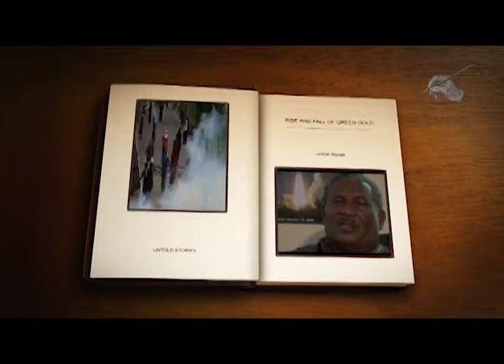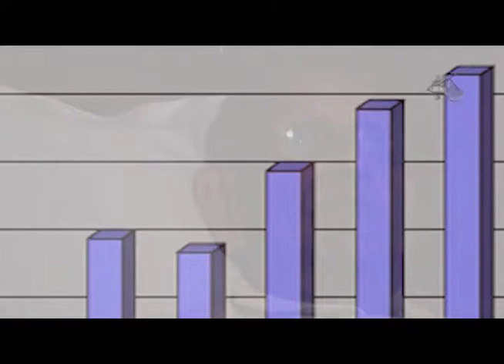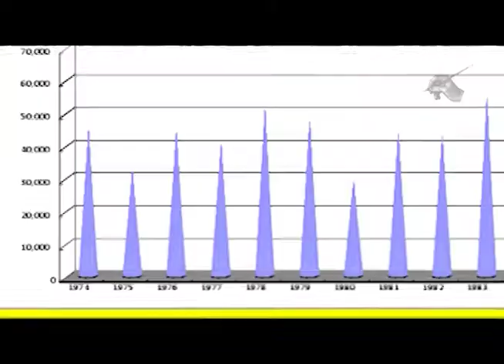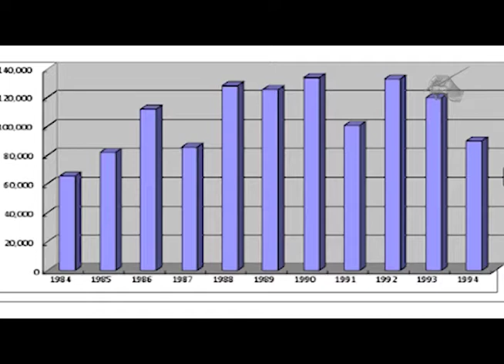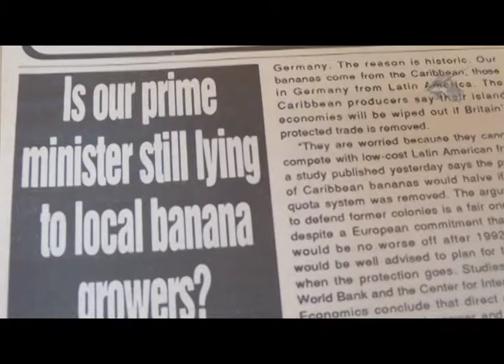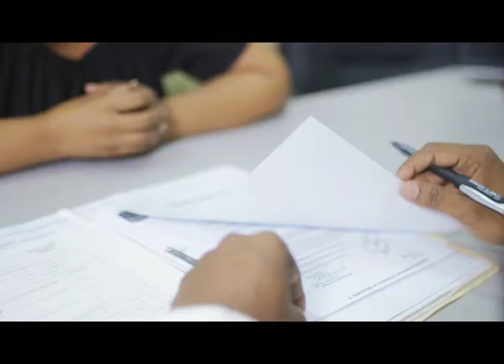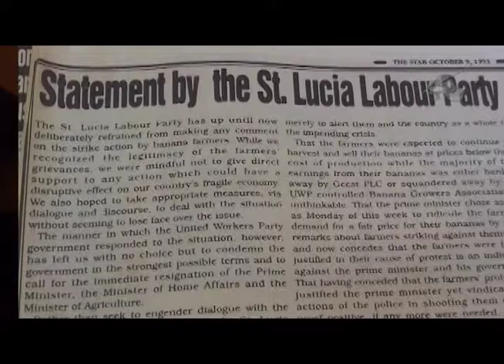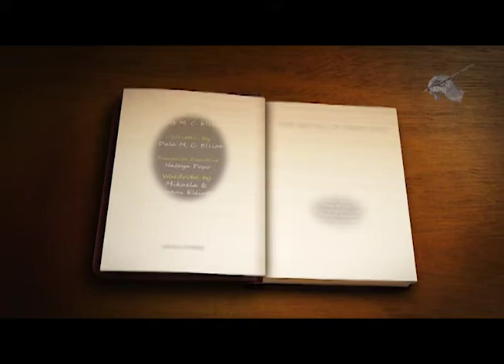UNTOLD STORIES THE RISE & FALL OF GREEN GOLD PART 1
In this series we recount the rise of St Lucia’s crucial banana industry from nearly 100years ago, discuss the factors which led to its dominance as the islands main foreign exchange earner for almost 50 years, we also examine; who killed our vital banana industry – was it the loss of preferential treatment, the lack of vision on the part of Sir John, or was it Patrick Joseph and his banana salvation committee, privatization under the St Lucia labour party or perhaps, natural disasters or even Black Sigatoka.  And most importantly where will this industry be in the next 20 years.